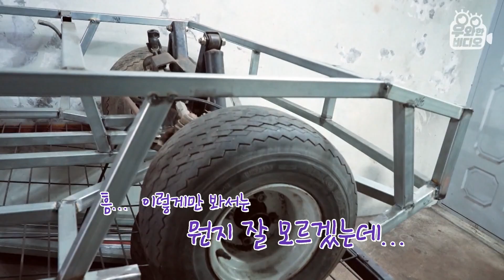17살에 자작카 만들던 고딩 3년 후... 자동차 하나로 미국 대학까지?!┃A Car Made Me Enter University In America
부품의 분해부터 조립까지 다양한 장치를 이용해 본인만의 자작카를 만들던 갓갓 박재현 군!
그 아이를 2023년, 3년 만에 다시 만났습니다!

그런데 오랜만에 만난 재현 군이 건넨 새로운 소식...
미국 대학에 자동차 관련 학과로 진학하게 되었다고 합니다!!!

정말 축하할 일이죠?!
3년 동안 일취월장한 자동차 실력으로 새로운 자작카도 선보이겠다고 하는데요.
재현 군의 수제 신차 궁금하신 분 당장 영상 지르고 소리 눌러~~~!!!